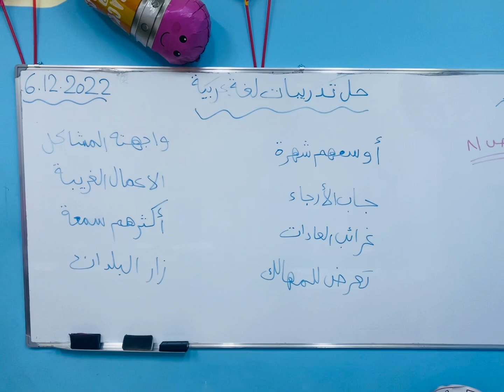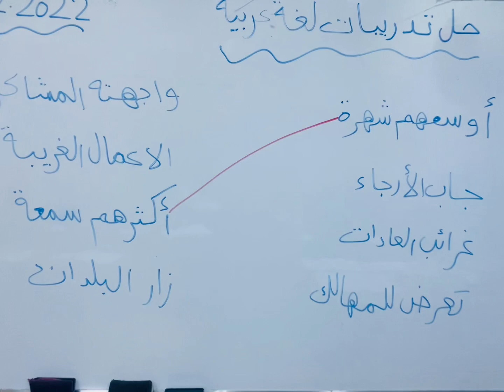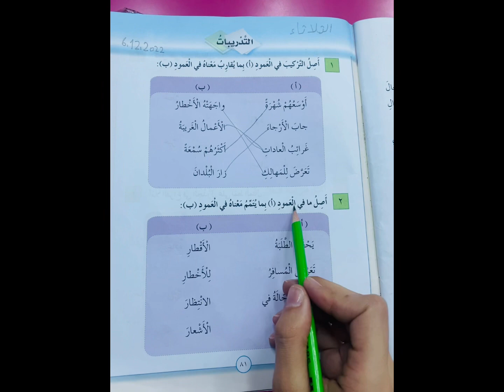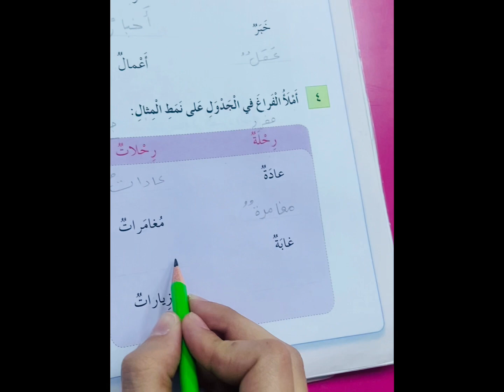حل تدريبات درس ابن بطوطة للصف الثالث الفصل الاول